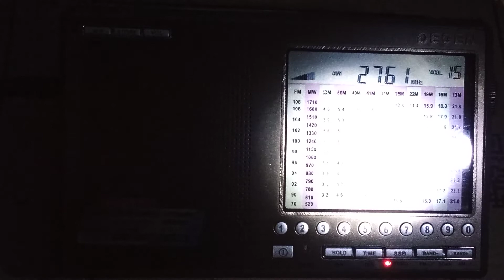SW Oostende Radio 2761 kHz USB 03.08.22 02:34 UTC Belgium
Triple ID at the beginning.

Transmitter site: Middelkerke (10 kW)
Approximate distance: 1575 km

Receiver: Degen DE1103 (non DSP version)
Antenna: 30 m wire
Location: Lutsk, Ukraine